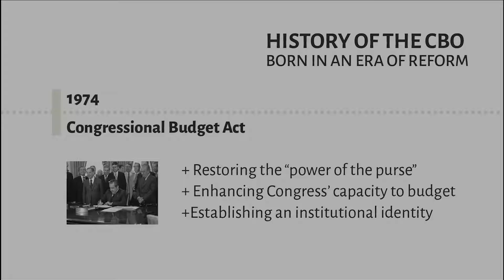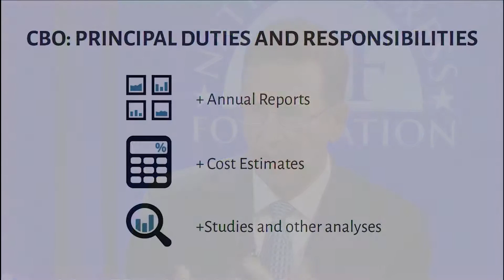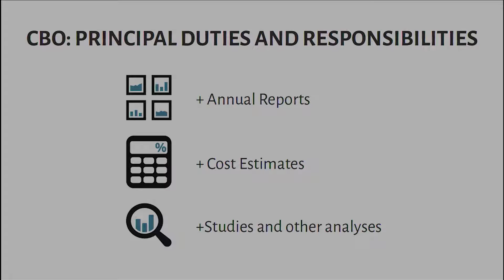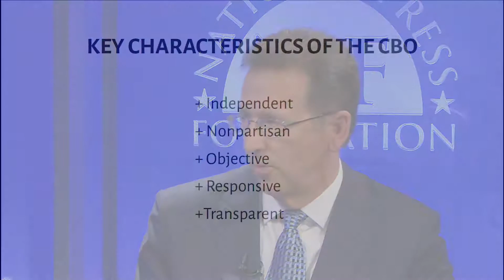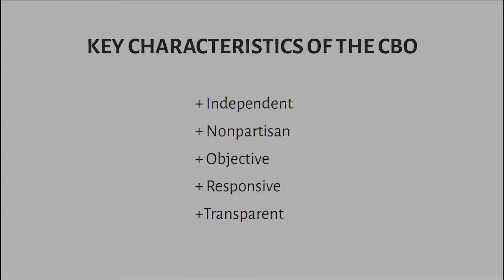Behind the Numbers: The CBO Story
Sandy Davis is the former assistant to the director of the Congressional Budget Office.